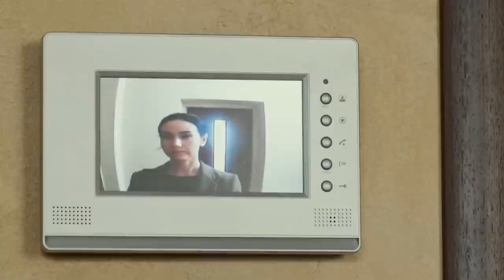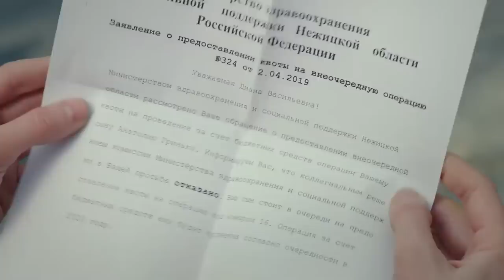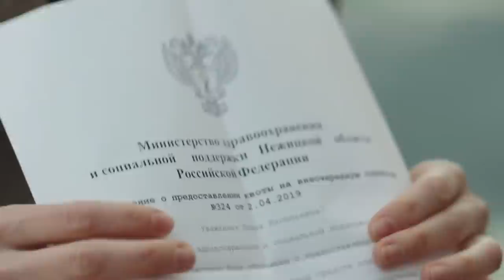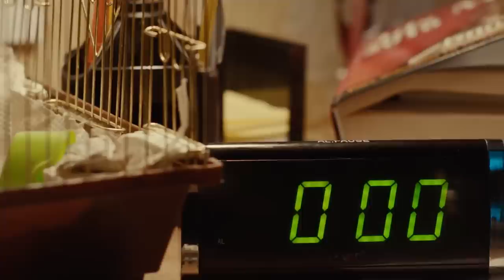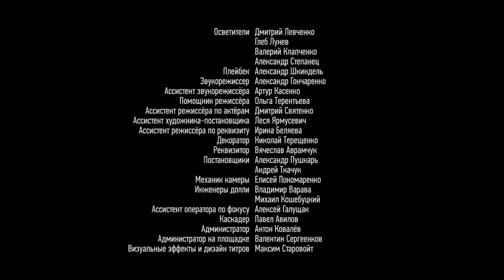NO HESITATION. Episode 1. Russian TV Series. StarMedia. Melodrama. English Subtitles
Format: TV series
Genre: melodrama
Year: 2019
Number of episodes: 4
Directors: Anatoliy Grigoriev
Scenario: Alina Semeriakova, Mark Shparber
Operator: Aleksandr Grebennikov
Composer: Oles' Korovnichenko
Producer: Vlad Riashyn, Galina Balan-Timkina
Cast: Alina Sergeeva, Vyacheslav Dovzhenko, Daniil Mireshkin, Dmitriy Chernov, Igor Rubashkin, Konstantin Koretskiy, Nikolay Boklan, Olesya Ostrovskaya, , Eldar Kalimulin

Dina works as a cleaner in the homes of wealthy people to earn money for treatment of her son’s diseased heart. One of her clients, Tamara, lends her money for the surgery. Dina is happy: her son will be saved! But the next day, Tamara is found dead. Suspicion falls on Dina...